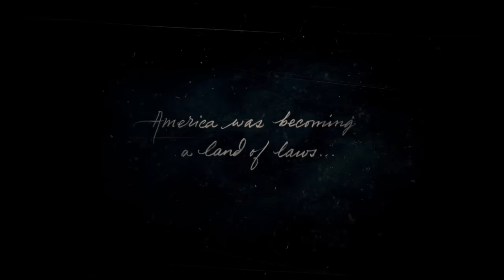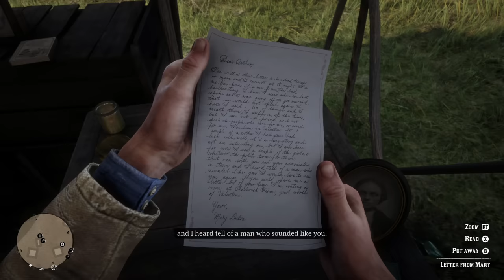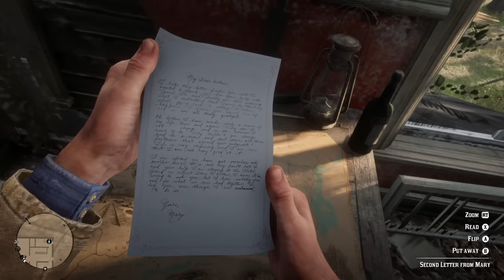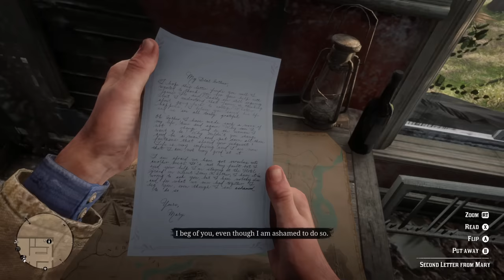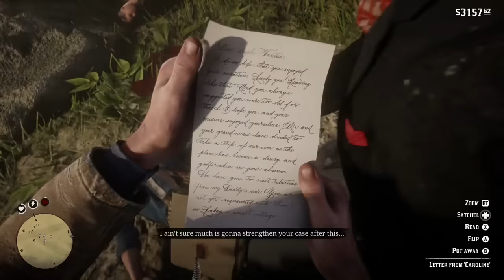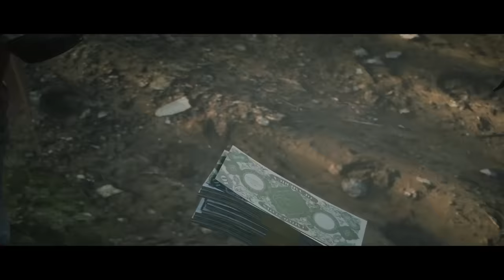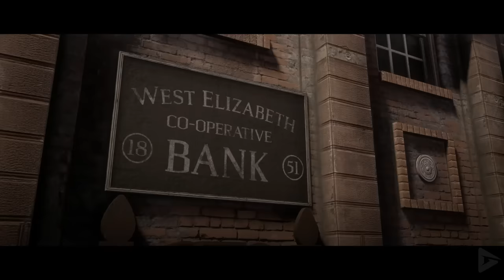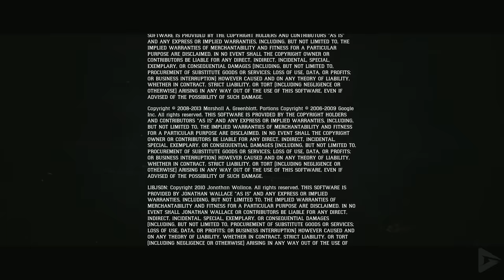RED DEAD REDEMPTION 2 All Cutscenes (XBOX ONE X ENHANCED) Full Game Movie 1080p HD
Our original 18 hour version NEVER processed.  After several attempts, YouTube finally processed this version.  We added the credits here which we forgot in the original.  Sorry about the wait, but it was out of our hands.

Red Dead Redemption 2 is truly a special game.  It's one of the most immersive game worlds that has ever been built, and the story is simply outstanding.  It is a towering achievement and a game that you should experience before you die.  We had a blast playing it and we hope you enjoy watching this video!

As always we used relevant gameplay, important dialogue and all cutscenes to try and stitch together a fluid cinematic experience.  There is tons of dialogue in this game, and much of it is interesting and relevant to character development.  We tried to utilize the cinematic much as much as possible, making feel more cinematic than almost any other open world game.